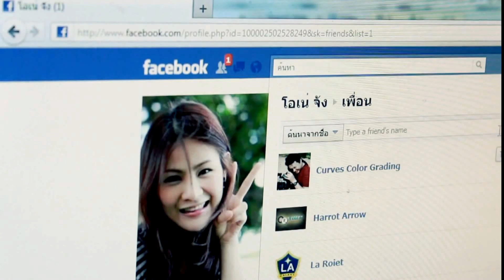FaceFinder มิวสิควีดีโอ By Curves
เมื่อ facebook เข้ามาเป็นส่วนหนึ่งของชีวิต
ในการมองหาใครซักคนมาเป็นเพื่อนไม่ใช่เรื่องยากและ
การนำรูปถ่ายมาลงใน Profile ก็เป็นการมองผ่าน Viewfinder ของกล้องหลากรุ่นหลายยี่ห้อ

ทำให้คนเรามองเห็นความรู้สึก อารมณ์ ความคิดและการมองโลกของคนที่มองแต่ละคนไม่เหมือนกัน

        เมื่อชายหนุ่มได้เจอผู้หญิงคนหนึ่งใน Facebook เขาจึงหลงรักแบบหนูหนวกตาบอดมองอะไรก็เป็นความรักไปหมด ทุกที่ทีเธอถ่ายรูปไว้บนอัลบั้ม alone ซึ่งชายหนุ่มดูแล้วก็คิดไปเองว่าตัวเองได้อยู่ในเหตุการณ์นั้นด้วย เพื่อความมั่นใจ เขาจึงคิดวิธีที่จะบอกรักฝ่ายหญิง ก่อนส่งคำขอเป็นเพื่อน

แต่มีสิ่งเดียวในใจหญิงคนนี้ก็คือ " แฮปปี้คนเลี้ยงหมู " mv by curves